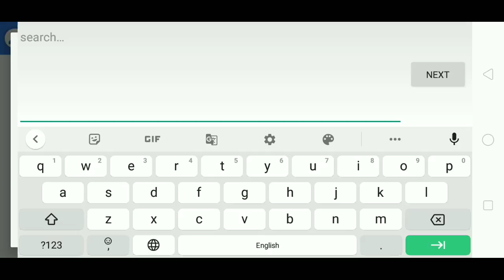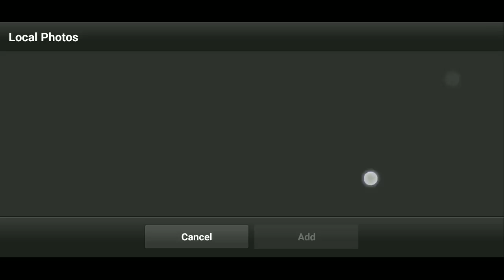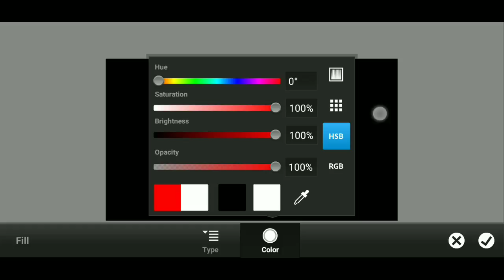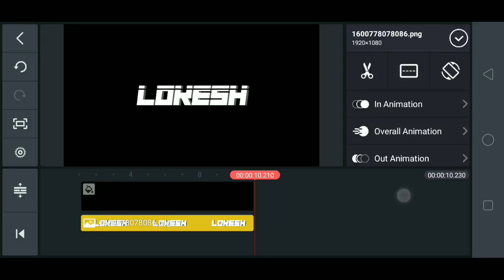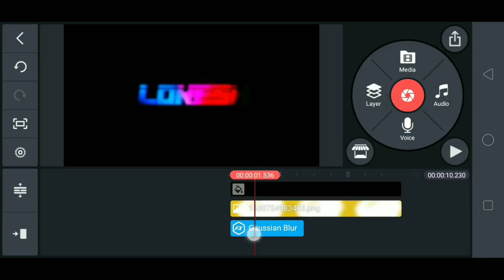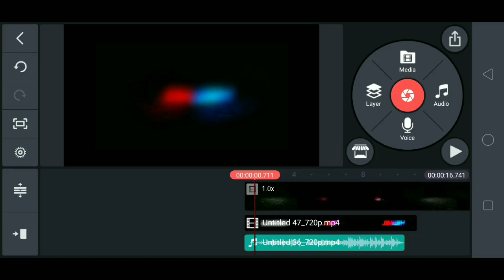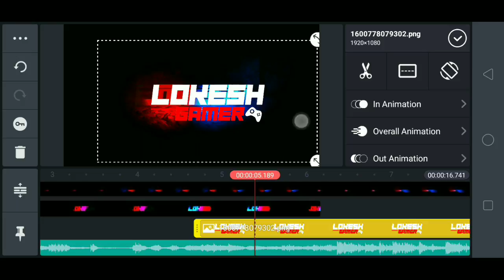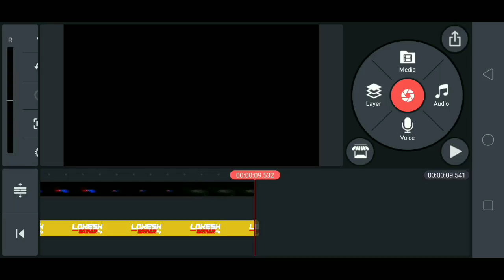How To Make Intro Like Lokesh Gamer || Lokesh Gamer New Intro Tutorial On Android Phone || SSG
»Useful Links
›Pack link ( in video used item)

›Logo :- 250-400
›Intro :- 100-250
›banner:- 250-400
›outro:- 100-250
›overlay :-100 ( simple )
›overlay :- 100-250 ( animated)
›stream overlay:- 250
›full revamp :- 1200 ( logo,banner,intro,outro, overlay)

Payment accepted through :- Paytm or Google redeem code